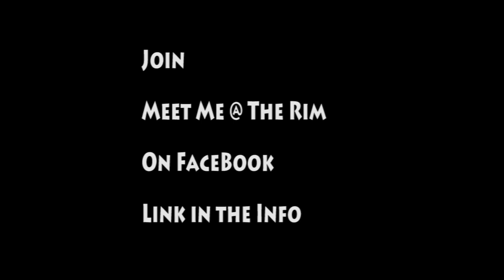Michael Gbinije Commit of the Day Duke-Bound Meet Me @ The Rim Blog 3/11/10